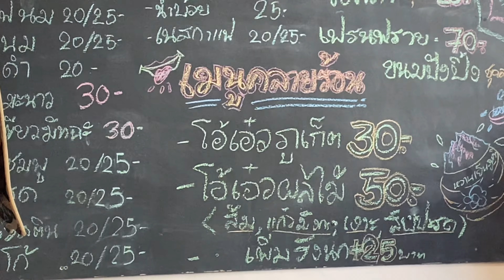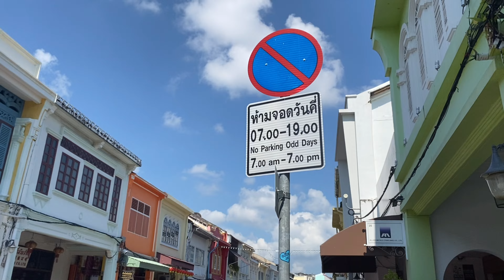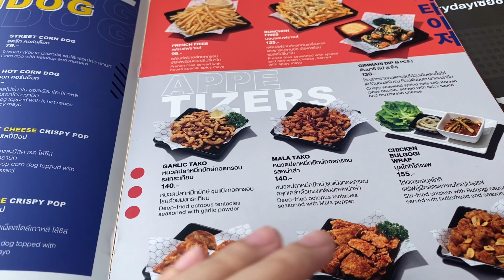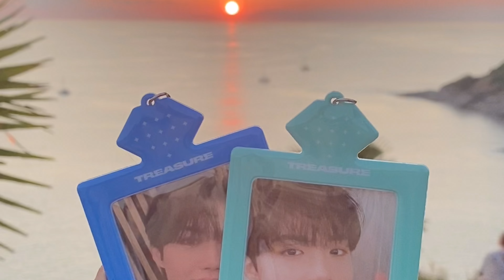vlog 03 - one day in Phuket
Film by iPhone 11